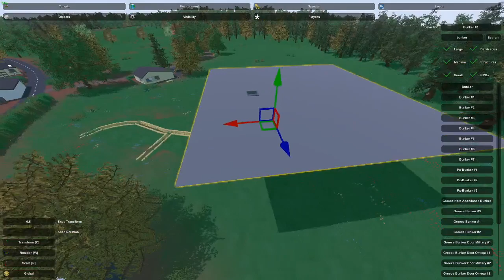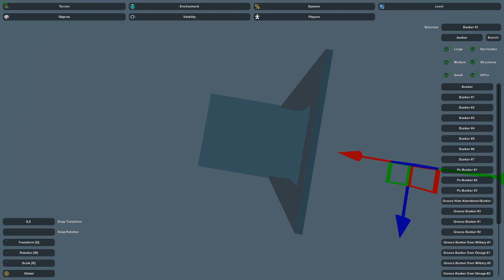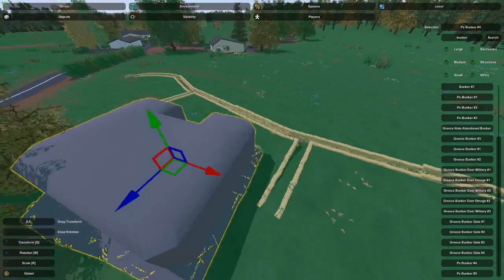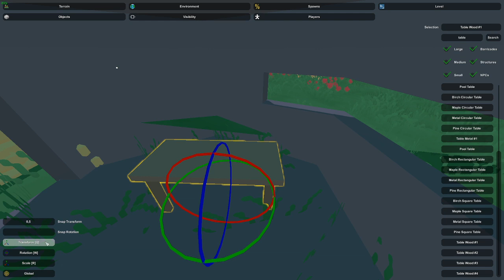Stavba pohraničního opevnění! | Unturned Editor | LIVE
ČTI POPISEK !

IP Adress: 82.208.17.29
Port: 27128

PRAVIDLA CHATU:
1. nadávky, urážky - 3 varování / dočasný BAN (300s)
2. respektovat moderátory -  varování / dočasný BAN (300s)
3. dem í hádání v chatu - varování / dočasný BAN (300s)
4. pokud tu je hl. mod. (Swagerboy), tak ostatní mod. nebudou zasahovat do chatu - odebrání mod.

Hl. moderátor je Swagerboy121